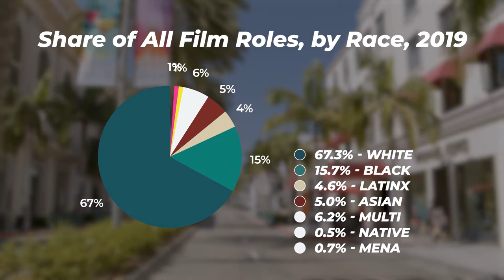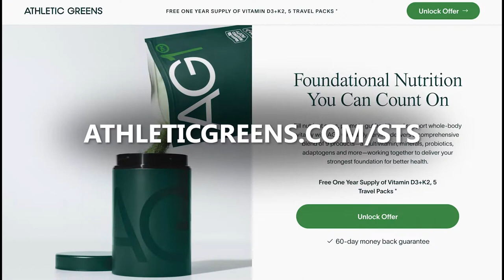Justina Machado's Hollywood Story - Justina Machado (Episode 175)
According to the 2020 UCLA “Hollywood Diversity Report”, Latinos made up 18% of the population, yet received only 4.6% of movie roles in 2019.

To put it simply, even though Latinos make up almost a fifth of the population, there's a massive gap in representation on the silver screen.

There is, however, a growing movement within the industry to change that. Today we have the pleasure of talking to a leader of this movement, actress Justina Machado.  You might recognize her from her roles in Jane the Virgin, Six Feet Under, or even Dancing with the Stars.

In this episode, we discuss:
- why she didn't call herself an actress until she moved to LA
- Why she didn't feel financially stable until she was 40
- The outrage the Latino community felt when James Franco was cast as Fidel Castro

Quiet on the set, we are rolling in 3, 2, 1 …

🍵 Athletic Greens is going to give you a FREE 1-year supply of immune-supporting Vitamin D AND 5 FREE travel packs with your first purchase.

⏱️ Timecodes:
00:00 About Justina Machado
1:01 Why Justina Machado Became an Actress
4:21 Moving to NYC as an actress
6:01 Why Diego's first company started with 3 guys in one bedroom
6:26 Coordinating auditions around not owning a car in LA
6:56 "This game is hard, though"
7:57 Getting fired from her first acting role in LA
9:36 Latinos need more representation in Hollywood
12:14 Drama Alert: James Franco was Cast as Fidel Castro
14:24 Are actors only referred to by their character names on set?
15:42 When were you financially comfortable?
17:21 Financial investments as an actress
18:10 Kick off your morning right with Athletic Greens
19:24 Planting seeds in the next generation
19:53 The red carpet sales bump. Is it real?
21:48 Competing on Dancing with the Stars
25:13 Filming the pilot of The Horrors of Dolores Roach
27:00 The Dream Role
28:00 I Love Lucy
29:41 A documentary about Diego's mom, Gloria
30:32 How Latinos can breakthrough into the industry
34:58 Happy birthday, Justina Machado!